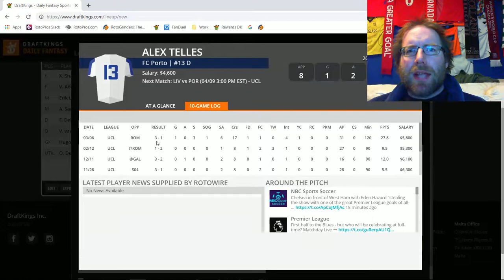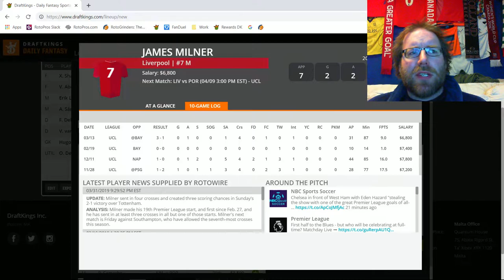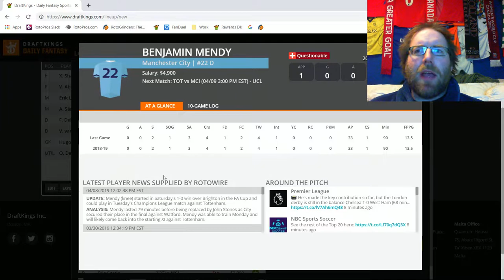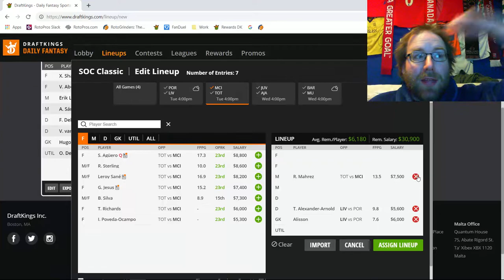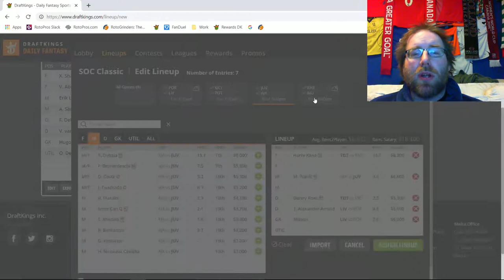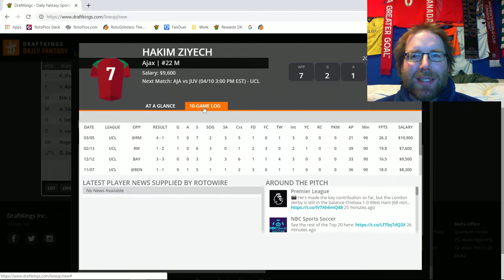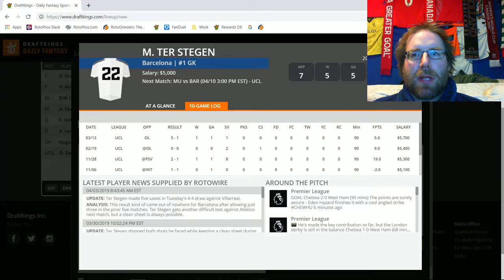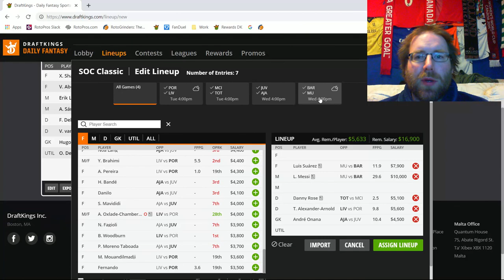RotoPros The 8EST DFS Show! S1E44:UCL Round of 16 Leg 1, Tuesday/Wednesday, April 9/10th, 2019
Join Rob (sirrobert6) as he breaks down the UCL Round of 16 slate for DraftKings and Fanduel. Tuesday/Wednesday , April 9/10th, 2019.